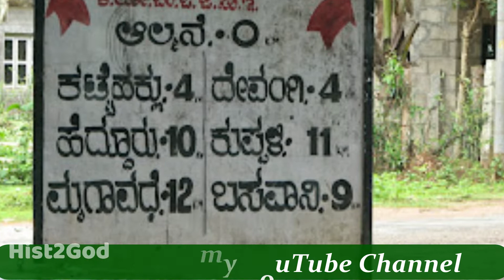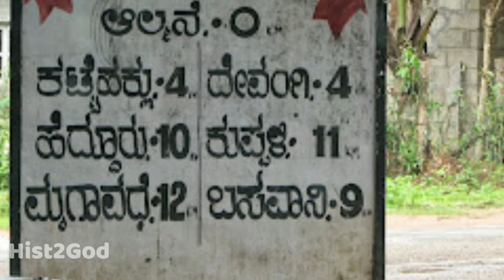ಶ್ರೀ ರಾಮ ಮಾರಿಚನ ಕೊಂದ ಪವಿತ್ರ ಪುಣ್ಯ ಭೂಮಿ || ಮೃಗವಧೆ | Mrugavadhe | NEAR THIRTHAHALLI